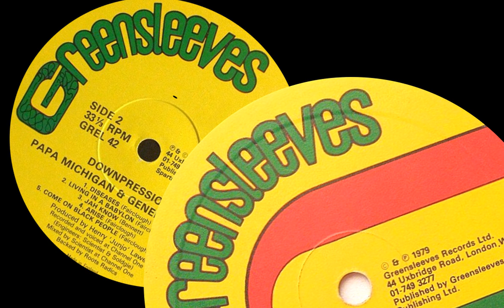Earl 16 - Live Together